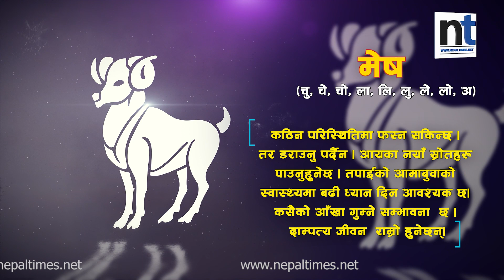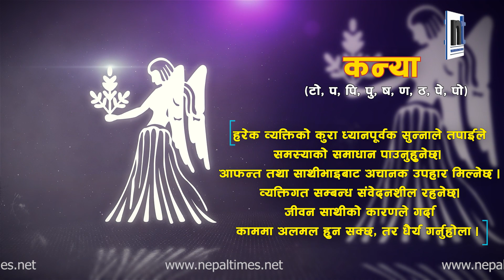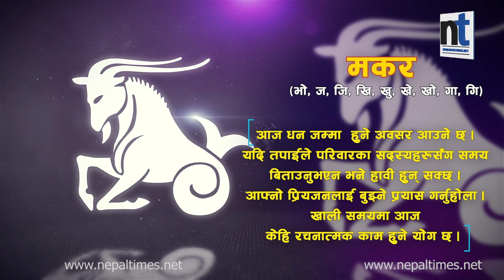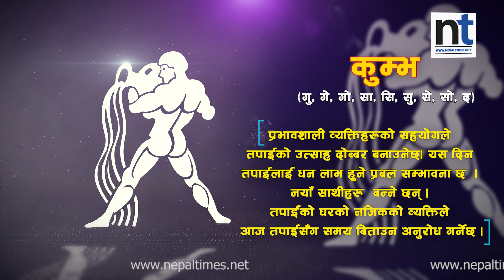धन आर्जनदेखि प्रेम मिलनसम्मको दिन || Nepal Times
धन आर्जनदेखि प्रेम मिलनसम्मको दिन

Produced By: Nepal Times Media Private Limited
News Edited By: Harihar Nepal
Presented By: Rashmita Udash
Video Edited By : Nepal Times